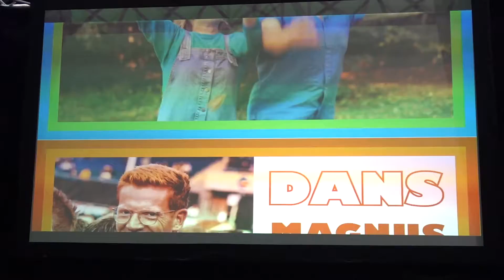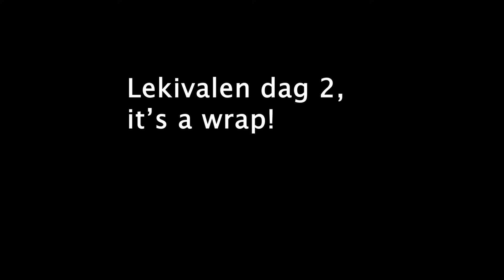Lekivalen 2019 // Dag 2 // Ble pranka!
Den 26. og 27.oktober Lekivalen arrangert i Sbarebanken Møre Arena. En to-dagers festival for barn. Der var jeg! Her er en vlog fra lørdagen. Kos deg!